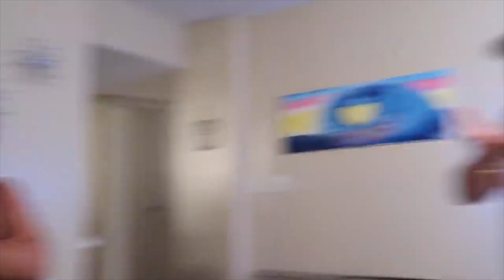I Was Rushed To The Hospital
Hiiii